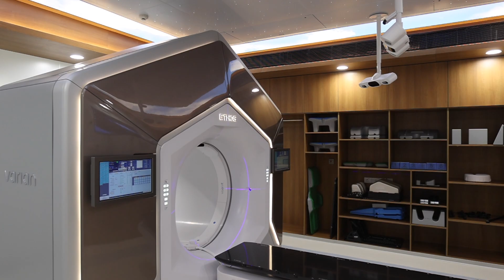Patient Testimonial | ETHOS Radiotherapy | Mr. Chirag Savla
Meet Mr. Chirag Savla, a true warrior who faced a challenging journey with inflammation in his right cheek, leading to the discovery of a tumor.

Thanks to the cutting-edge ETHOS radiotherapy at Sir H. N. Reliance Foundation Hospital, under the guided treatment of Dr. Prasad Dandekar and his expert team on ETHOS machine.

With the help of the groundbreaking ETHOS radiotherapy, his resilience shines through, and his life is now reclaiming normalcy.

ETHOS Radiotherapy, a ground-breaking technology introduced in India, signifies a giant leap in cancer care. Personalizing treatment through adaptive radiotherapy, it optimizes therapeutic impact while minimizing harm to healthy tissues.

Highlights of ETHOS Radiotherapy:
• Adaptive Intelligence based Precision Radiotherapy
• Customised treatment, every patient, everyday
• Enhanced tumour control and reduced side effects
• Faster treatment, better outcomes
• Increased Precision and Accuracy
• Improved Patient Experience and Quality of Life